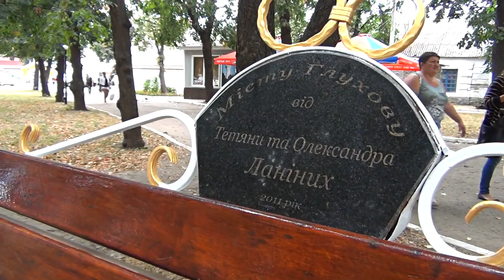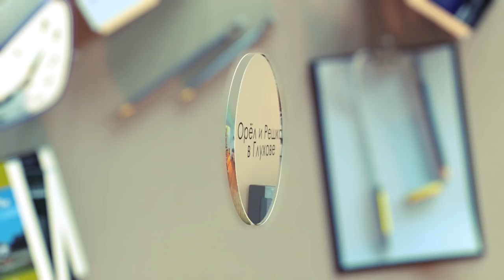Орёл и Решка в Глухове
Видео Андрея Лисневского